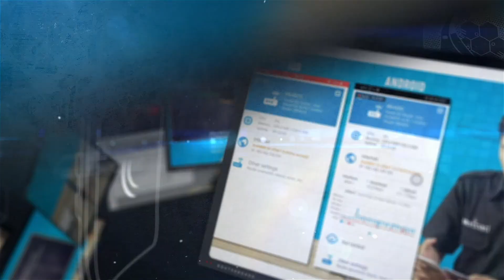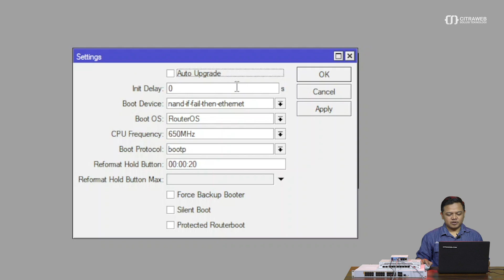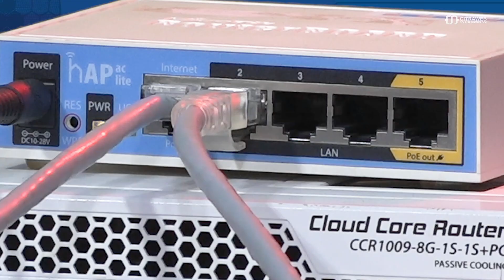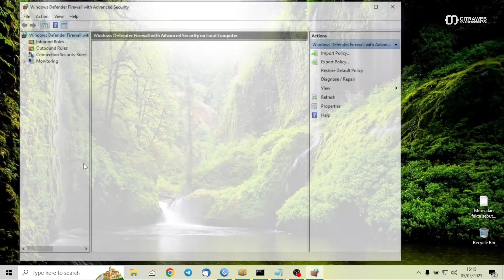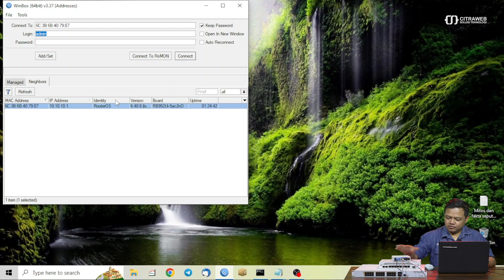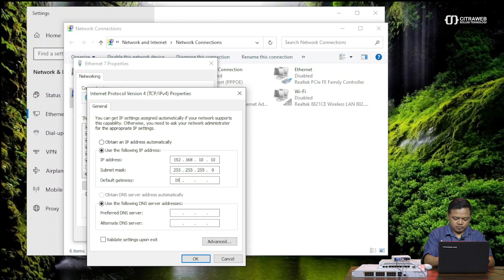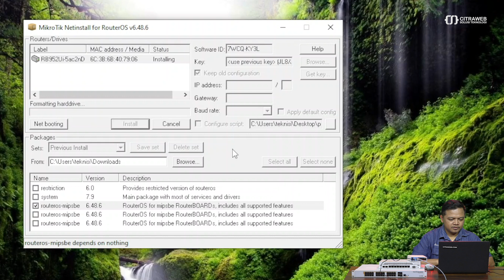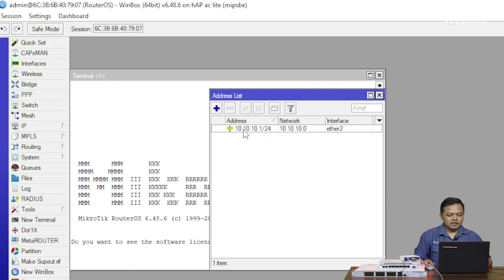Mitos & Fakta tentang Netinstall - MIKROTIK TUTORIAL [ENG SUB]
Netinstall adalah sebuah software atau aplikasi yang yang berfungsi menginstal ulang perangkat MikroTik yang menjalankan RouterOS. Aplikasi Netinstall dirancang untuk sistem operasi Windows, namun tetap bisa berjalan di Linux ataupun MacOS, melalui aplikasi tambahan seperti wine atau cross over. Ini solusi saat kita mempunyai perangkat MikroTik yang tidak berfungsi dengan benar. Seperti gagal booting, hang atau lupa username dan password.

Beberapa dari kita mungkin pernah mendengar isu atau cara penggunaan Netinstall yang masih diragukan kebenarannya. seperti hilangnya Lisensi RouterOS setelah proses Netinstall, tidak terdeteksi di aplikasi Netinstall, berarti Router rusak, dan lain-lain. apakah hal tersebut Fakta atau hanya Mitos saja?